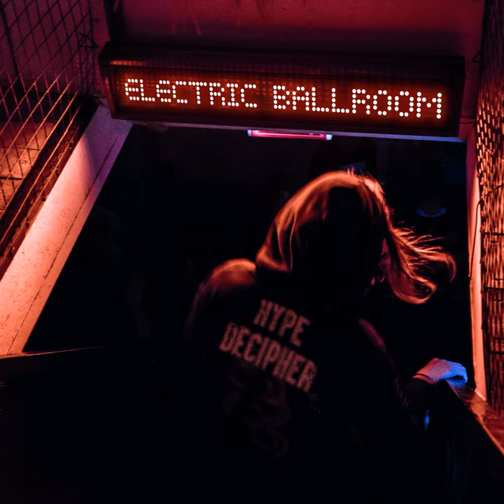Decipher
Decipher · A.D.H.S. · Jose Bonetto

Hype/Decipher